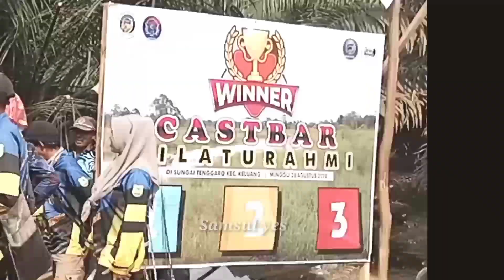CASBAR DI SUNGAI TENGGARO KELUANG SUMATERA SELATAN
assalamualaikum. haloo brother sister,
trip hari ini casbar di kecamatan Keluang sungai lilin Musi Banyuasin,
casting ikan gabus, casting ikan toman,